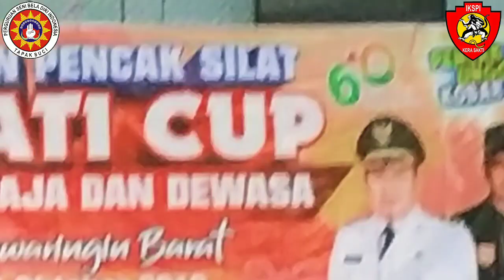IKS ( Ranting Bedaun ) VS TAPAK SUCI [ Kelas E Remaja ] Bupati CUP 2019 KOBAR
Bupati CUP 2019 KOBAR